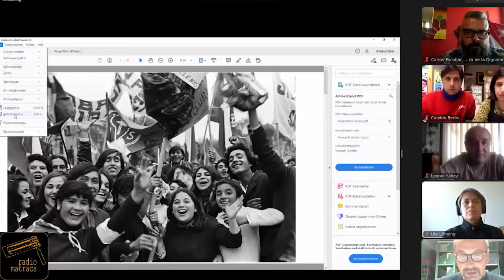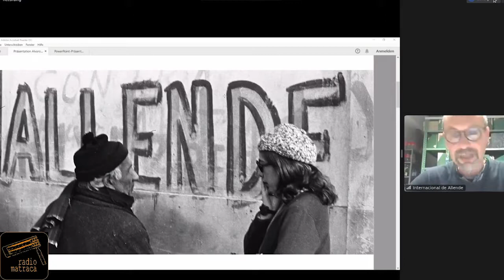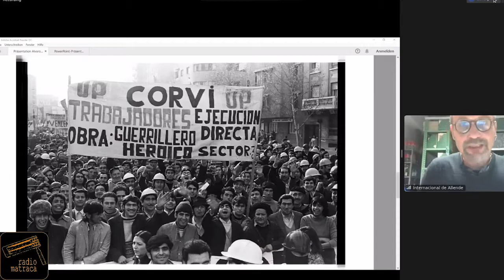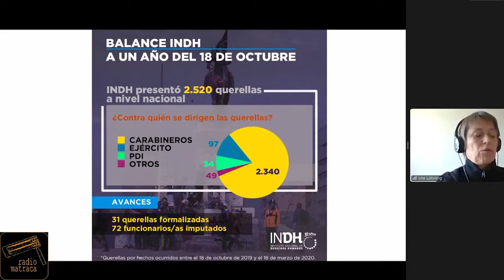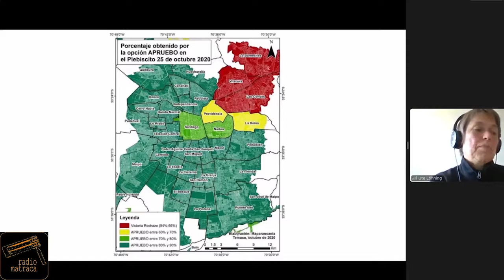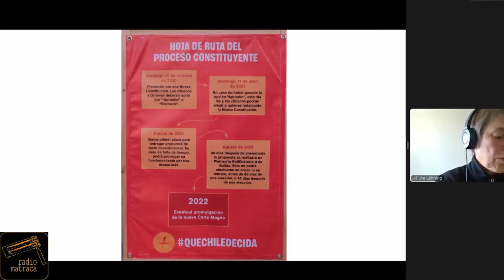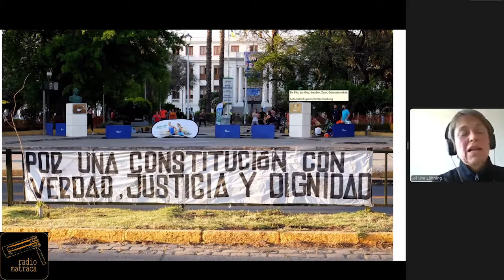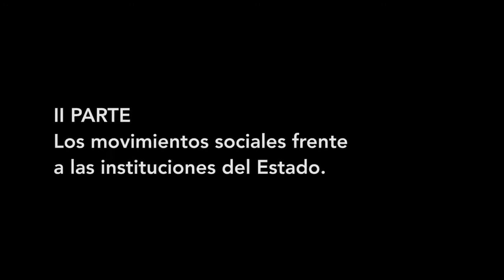Analyse: Chile nach dem Verfassungs-Referendum/ después del plebiscito, 28.10.2020 (70 min/UT dt+es)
+++ abajo información en español +++

Chile nach dem Referendum über den verfassungsgebenden Prozess,
Analysen zum Plebiszit und Perspektiven der sozialen Bewegung

Diskussion vom 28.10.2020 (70 min, hier mit Untertiteln, dt. und sp)

Am 25. Oktober fand in Chile ein Referendum statt. Die chilenische Bevölkerung konnte darüber entscheiden, ob eine neue Verfassung geschrieben werden soll und wie das Gremium zusammengesetzt sein soll, das diese schreiben wird. Dass es zu dieser Abstimmung kam, ist ein „Erfolg der Straße“. In Chile begann im Oktober 2019 ein sozialer Aufbruch. Monatelang gingen Hunderttausende auf die Straße oder trafen sich in den Stadtvierteln zu Nachbarschaftsversammlungen. Die Regierung antwortete auf die Proteste durch die Ausrufung des Ausnahmezustands. Sie schickte das Militär auf die Straßen und kriminalisierte die soziale Bewegung. Durch Polizeigewalt kam es zu vielen Toten und Verletzten. Am 25. November beschloss die Mehrheit der Parlamentarier_innen, eine „Übereinkunft über den sozialen Frieden und eine neue Verfassung“.

An den Protesten beteiligten sich soziale Akteur_innen, die sich seit Jahren beispielsweise für Frauenrechte, für kostenlose Bildung, eine Wiederverstaatlichung des Rentensystems, gegen die Privatisierung des Wassers oder für Rechte der indigenen Bevölkerung einsetzen. Außerdem nahmen im Gegensatz zu sozialen Mobilisierungen der Vorjahre auch große Teile der Bevölkerung an den Protesten teil, die bislang keine aktive politische Partizipation hatten und nicht notwendigerweise Teil der oben genannten sozialen Akteur_innen waren. Die Bewegung eint eine Kritik am neoliberalen Gesellschaftsmodell und eine Ablehnung der politischen Eliten. Als gemeinsamer Nenner wurde die Forderung nach einer neuen Verfassung aufgestellt. Die bis heute gültige chilenische Verfassung wurde 1980 von der Pinochet-Diktatur eingeführt und bildete durch die Betonung von Eigentumsrechten die Basis für weitreichende Privatisierungen. Diese Verfassung war der juristische Akt des Militärputsches von 1973 gegen die Regierung von Salvador Allende und seines Kampfes für den Aufbau eines „neuen Chile“. Heute, 50 Jahre später, fordert die Bewegung eine neue Verfassung, die sich wieder am Gemeinwohl orientiert und die Weichen für soziale Transformationen stellt.

Allerdings ist die Haltung der sozialen Bewegung zum Referendum und dem sich anschließenden Prozess der Ausarbeitung einer neuen Verfassung nicht einheitlich. Die Fragen des Plebiszits und die Rahmensetzung für das weitere Verfahren wurden von Regierungs- und Oppositionspolitiker_innen ohne die Beteiligung sozialer Akteur_innen ausgehandelt. Nun stellt sich die Frage, wie eine demokratische Partizipation im weiteren Prozess gestaltet wird. Bei dieser Online-Veranstaltung sprechen wir mit drei Journalist_innen, die uns vom Wahltag berichten und einen Ausblick auf die weiteren Schritte des verfassungsgebenden Prozesses geben. Gleichzeitig sollen die diversen Perspektiven der sozialen Bewegung auf das weitere Verfahren erörtert werden.

Es berichten und diskutieren:
* Carlos Escobar – freier Journalist, Mitarbeiter von Radio Plaza de la Dignidad und Korrespondent von LN (Lateinamerika Nachrichten)
* Ute Löhning – freie Journalistin – NPLA (Nachrichtenpool Lateinamerika)
* Leonel Yañez Uribe – Journalist, Professor an der Universidad de Santiago de Chile und Korrespondent von NPLA (Nachrichtenpool Lateinamerika)

Veranstaltet von:
Forschungs- und Dokumentationszentrum Chile-Lateinamerika (FDCL)
Cabildo Berlin
Nachrichtenpool Lateinamerika (NPLA) und Radio Matraca
Allendes Internationale

+++ español +++

Análisis del 25 de octubre y perspectivas del movimiento social.

Nuestrxs invitadxs serán:

* Carlos Escobar – comunicador independiente, reportero de Radio Plaza de la Dignidad y corresponsal de LN (Lateinamerika Nachrichten)
* Ute Löhning – periodista independiente – NPLA (Nachrichtenpool Lateinamerika)
* Leonel Yañez Uribe – periodista, profesor Escuela de Periodismo de la Universidad de Santiago (USACH) y corresponsal de NPLA (Nachrichtenpool Lateinamerika)

Organizan y convocan:
Centro de Investigación y Documentación Chile - Latinoamérica (FDCL)
Cabildo Berlin
Nachrichtenpool Lateinamerika (NPLA) y Radio Matraca
La Internacional de Allende